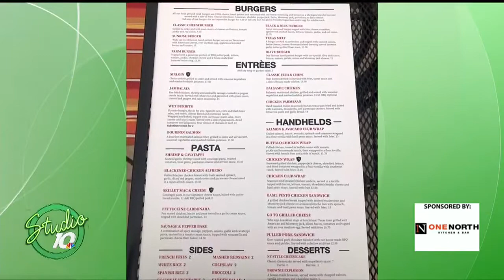One North Kitchen and Bar in Jackson is celebrating International Whiskey Day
It seems like there’s a National Day or International Day for everything and that includes whiskey! International Whiskey Day takes place on Saturday, March 27th and One North Kitchen & Bar in Jackson has some great ways for you to enjoy the day. Have fun and drink responsbily!